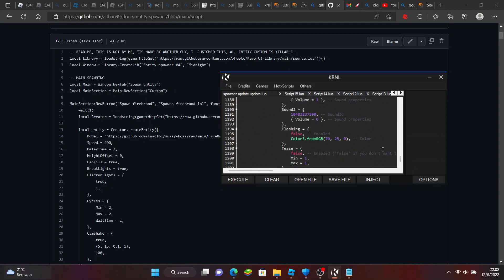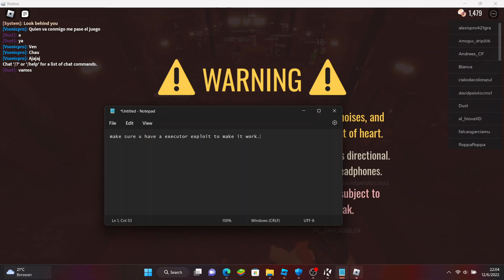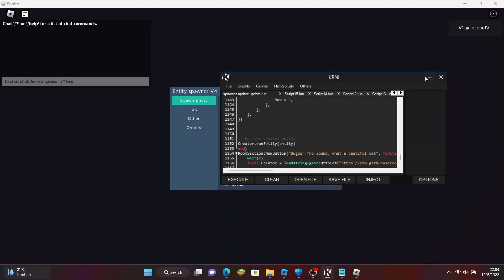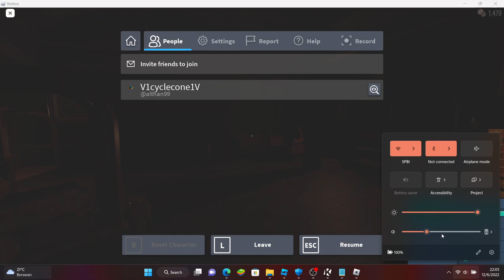my op entity spawner script (i remake it though) (Read desc)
dis script is GitHub, also V5 is coming soon1!111!!!